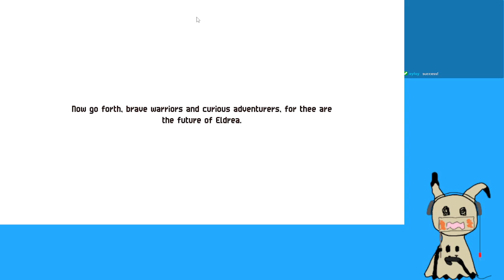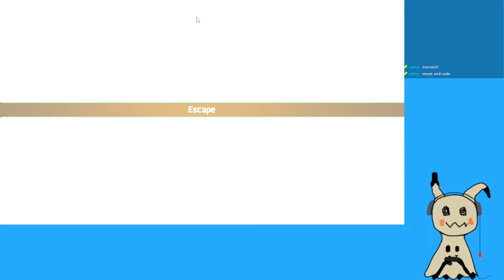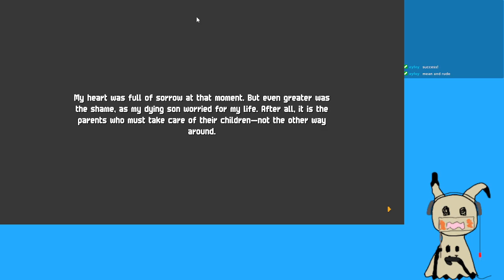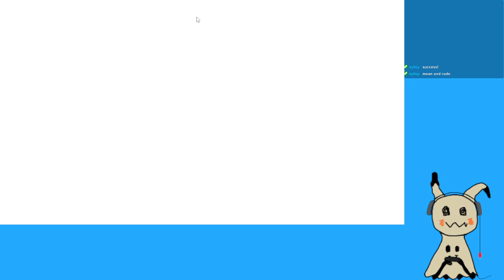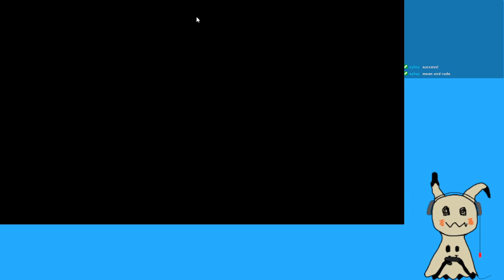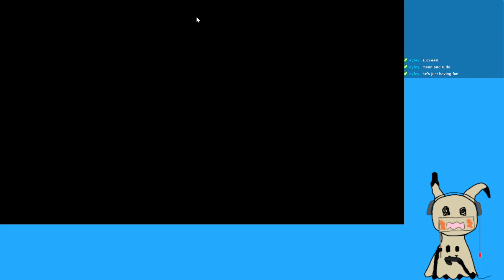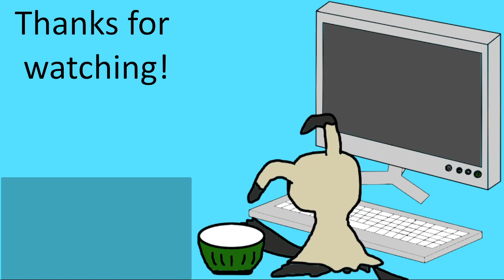Chained Echoes | Streamplay Pt 19